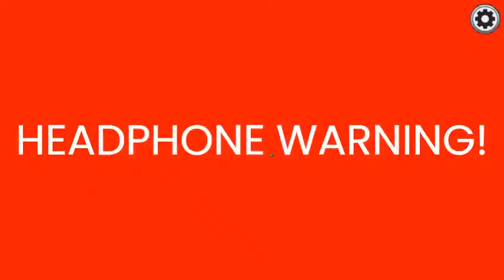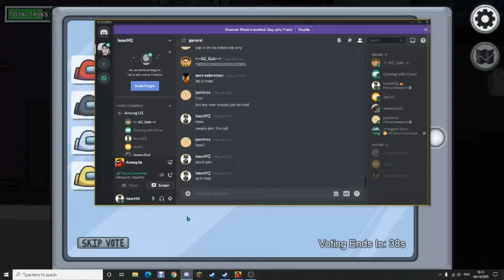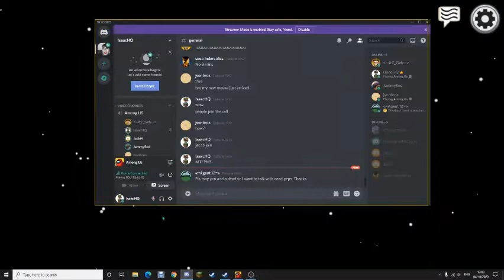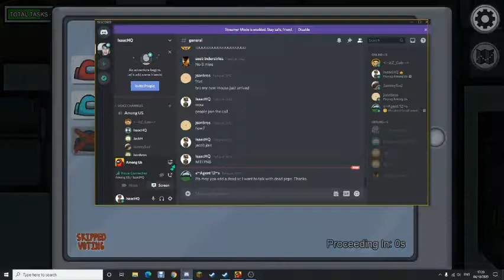Best Among Us Moments | IsaacHQ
The best and funniest among us moments!